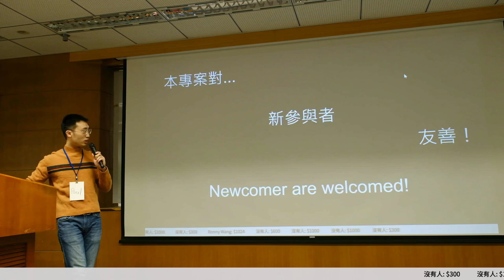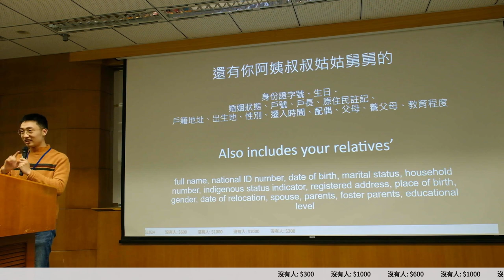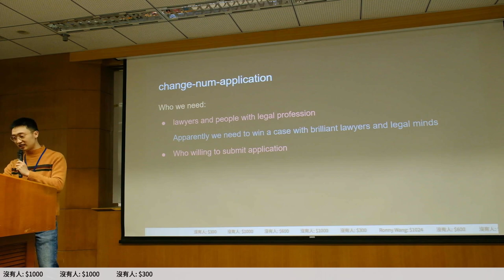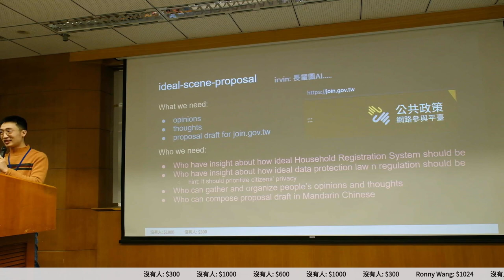g0v tw hackath55n — 提案 — new safeID 換掉外洩的證號 ／ Paul — AI 也想參加黑客松